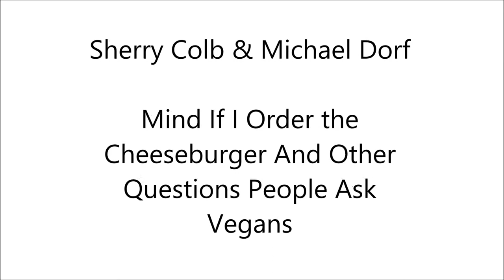Sherry Colb and Michael Dorf - Mind If I Order the Cheeseburger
Sherry Colb and Michael Dorf at the 2015 World Vegan Summit and Expo.  Mind If I Order the Cheeseburger And Other Questions People Ask Vegans